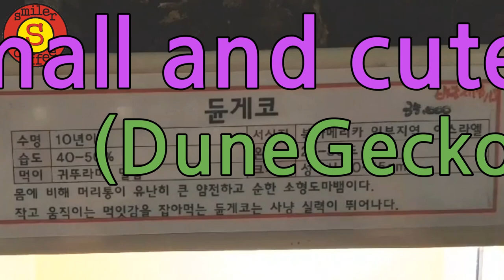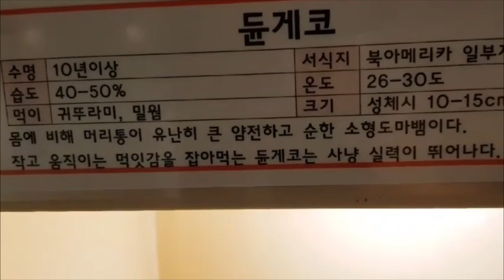암수구별 이 쉬운